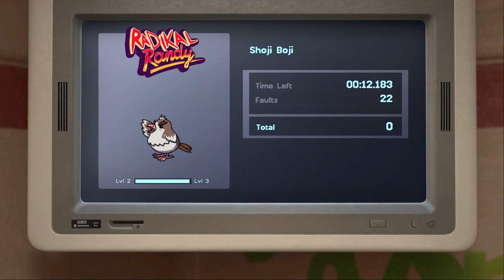Trials of the Blood Dragon – Part 7: Gameplay │ Backlogged Games